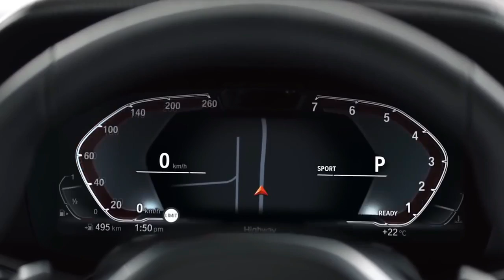Inilah 5 Mobil SUV Terbaru 2019 Berkategori Mewah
Hello guys, kali ini kami akan menyajikan video tentang Inilah 5 Mobil SUV Terbaru 2019 Berkategori Mewah.